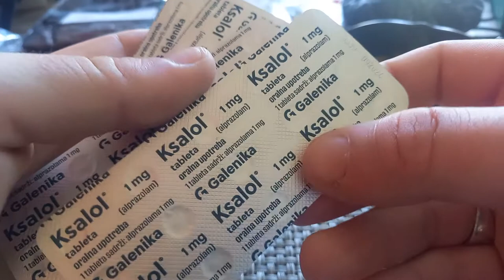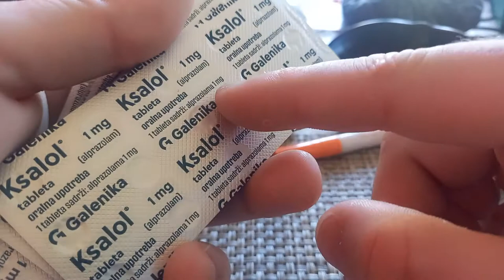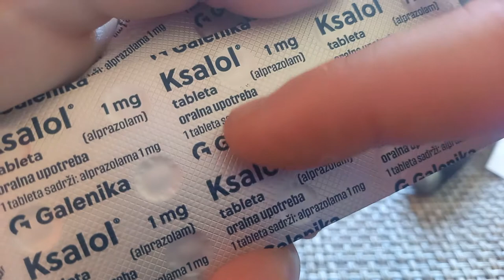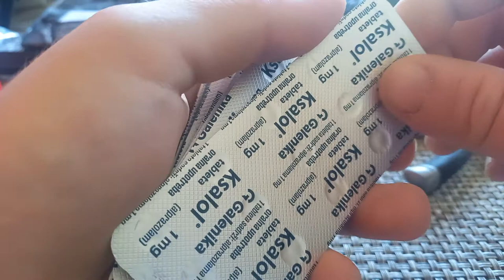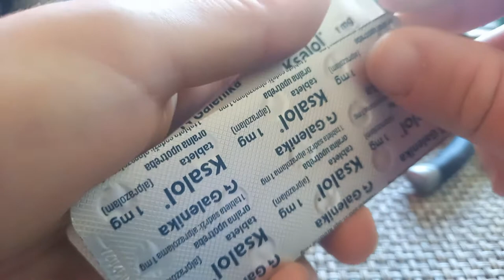ksalol 1mg alprazolam tabs new packaging